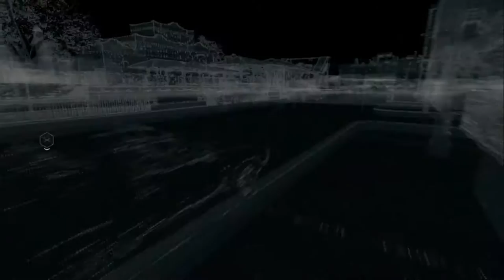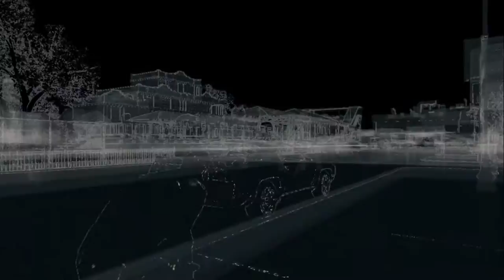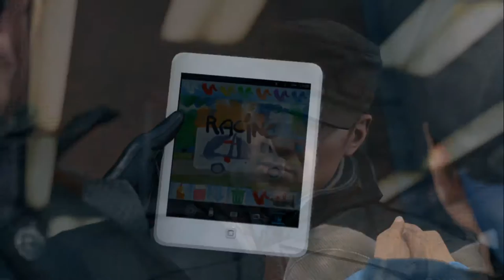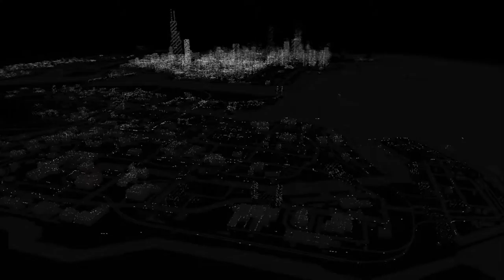Watch Dogs # 11 I Jackson fugue! I Réaliste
Comme le nom l'indique Jackson se barre, on doit le retrouver avant les autres méchants pas beaux :p bon visionnage et passez un bon moment :)

Episode 11: Baaaam! Tadam!